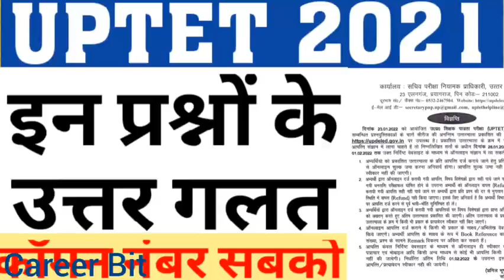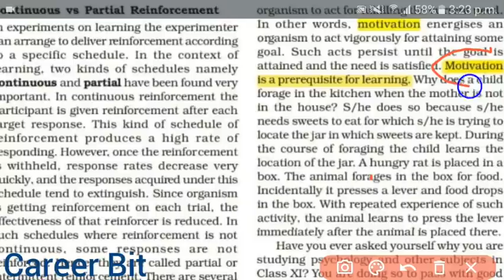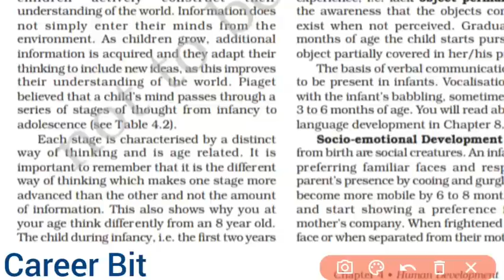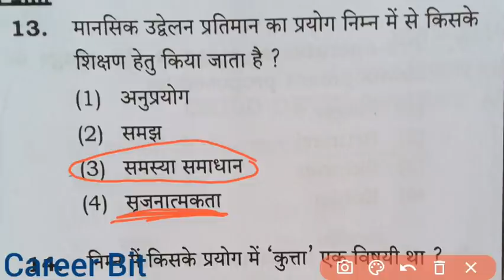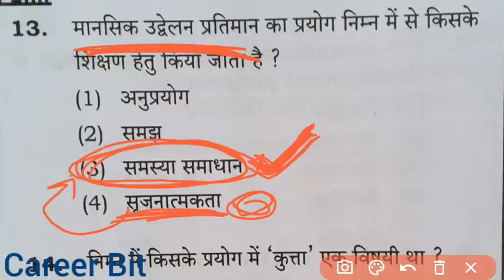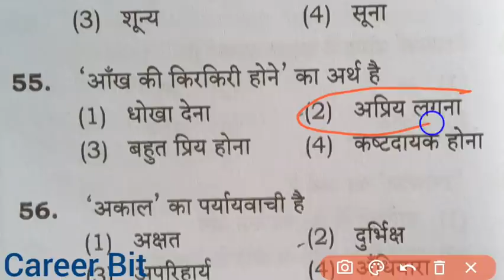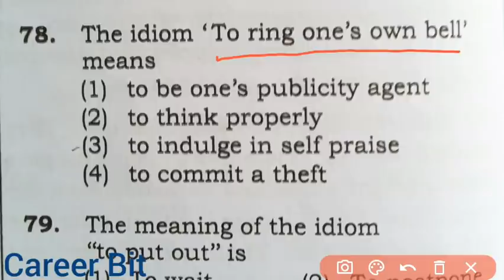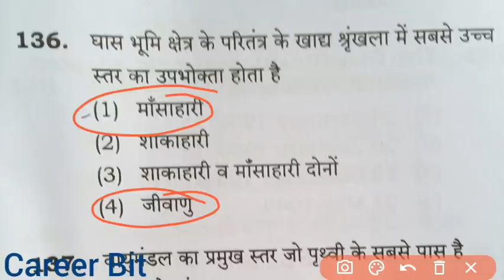UPTET 2021 WORNG QUESTIONS|UPTET 2021 COMMON NUMBER|UPTET 2021 OBJECTIONABLE QUESTIONS|CAREER BIT